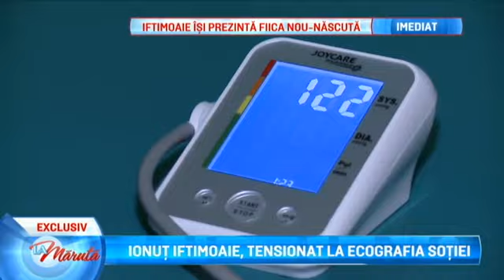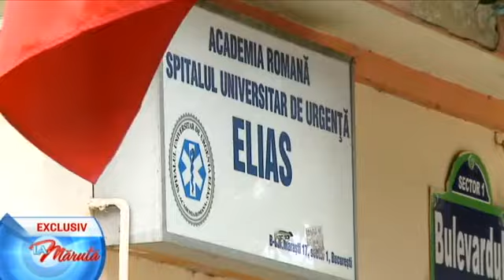Ionut Iftimoaie, din nou tatic... (La Maruta / Editia 206)